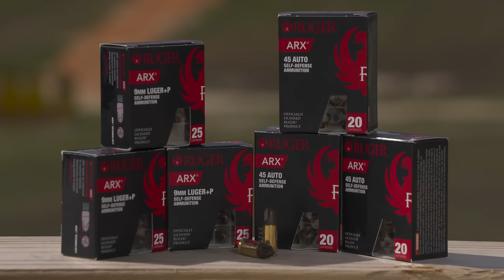Make Ready with Dave Spaulding: Ruger American Pistol Trailer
Panteao Presents
Make Ready with Dave Spaulding: Ruger American Pistol

Designed with the latest U.S. Military standards in mind, the Ruger American Pistol™ is built to perform in the harshest conditions. A true American innovation, this pistol was developed through a rigorous “Voice of the Customer” process – where numerous law enforcement and military trainers, firearms experts, distributors and retailers provided input, feedback and testing in the determination of the form, function and features of this firearm. The resultant new pistol is a revolutionary platform for Ruger, one that utilizes the combination of a recoil-reducing barrel cam (which is designed to better spread recoil energy over time) with a low mass slide, low center of gravity and a low bore axis to provide an unparalleled shooting experience. In this video Dave Spaulding, a professional firearms instructor with 36 years of experience in Law Enforcement and Federal Security, reviews the background on the American Pistol, its nomenclature and variants, field disassembly, cleaning and lubrication, reassembly and safety function check, cycle of operation, maintenance and troubleshooting, magazine maintenance, grip module removal and installation, accessories for the American Pistol, and basic range drills you can practice with your American Pistol.